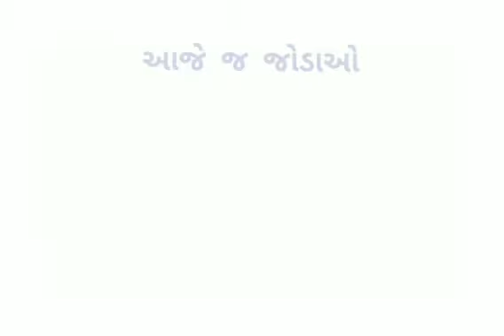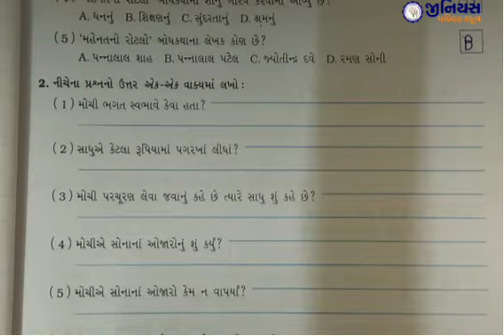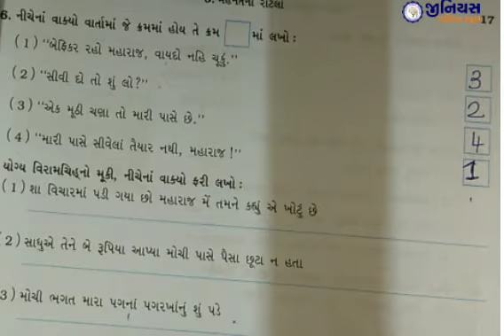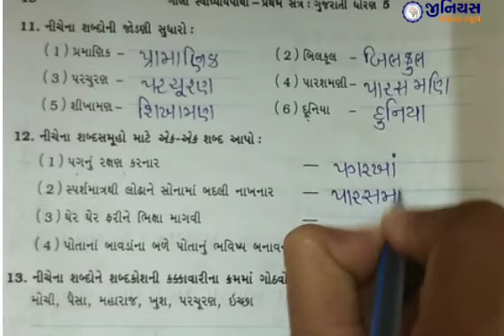STD 5 | GUJARATI | CH 3 | મહેનતનો રોટલો । ભાગ - 3